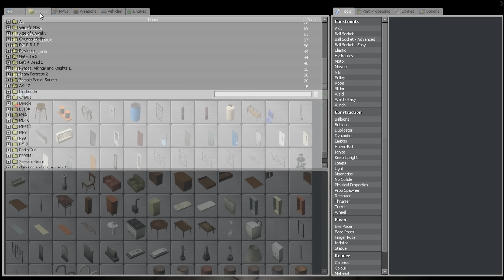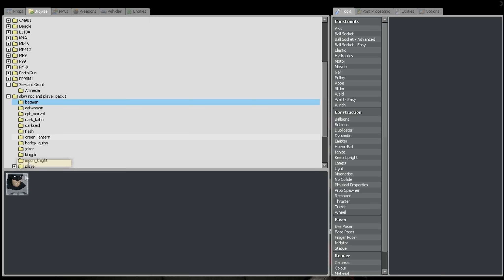SCP IN GARRYS MOD! Co/op -Garry mod - Scary Maps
Hello everybody and welcome to CO OP of garrys mod, me and my friend were trying to find scary maps but sadly we only found a couple good ones, but THERE SHALL BE MORE GMOD!